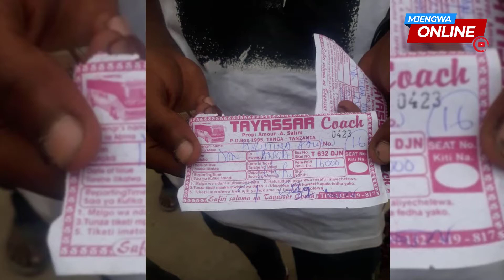ALITAKA KUNIUZIA SIMU!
Vijana niliokutana nao leo asubuhi wakinusirika na kibaka.